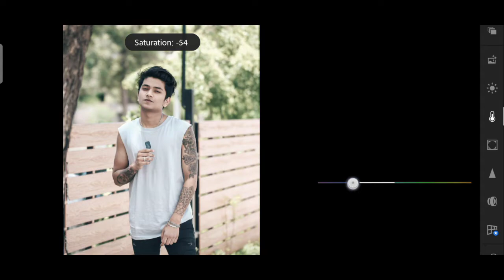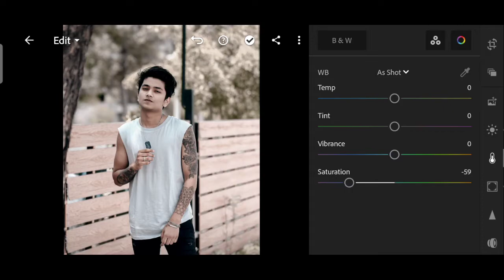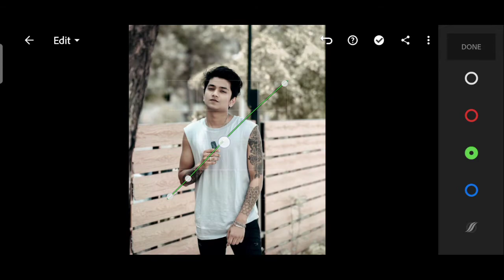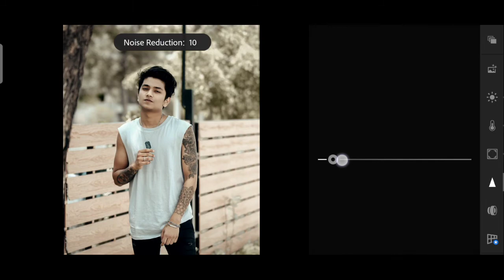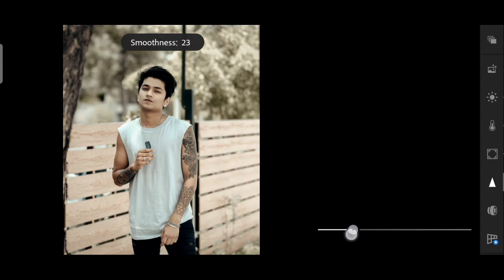New Urban Tone Editing | Lightroom Photo Editing Tutorial 2021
How to Edit Like Tushar silawat | Lightroom Photo Editing | Lightroom Tutorial 2021

Content Cover ⬇️
Tushar silawat Photo editing
Tushar Silawat New Photo Editing
Tushar silawat new brown blue tone
lightroom Mobile brown and Blue preset
lightroom editing
Tushar silawat photo editing background
Tushar silawat
vs editography
Lightroom yellow colour
yellow tome Lightroom
Lightroom yellowish tone
Lightroom professional photo retouching
photo retouching in lightroom